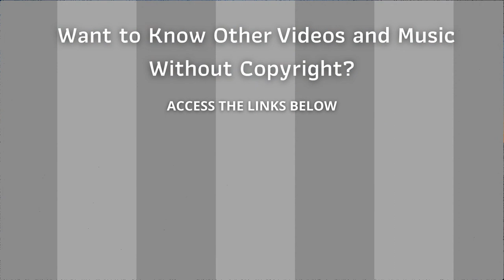⭐ Copyright Free Music Collection ⭐ Audio Library - Reveal by Ikson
Collection Copyright Free Songs  - Reveal - Ikson

The non copyrighted music can be used in your videos for youtube, vignettes, ads, banners, marketing campaigns, website, e-commerce store, newsletter, e-book, blog, templates that you sell, professional presentations, advertising dingle, etc.

ARB!$!#88#!$!ARB